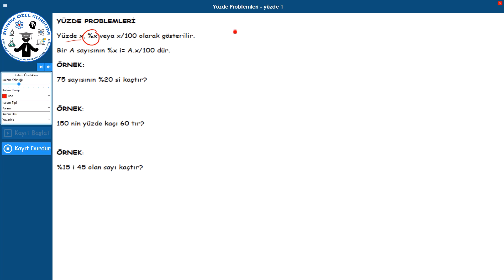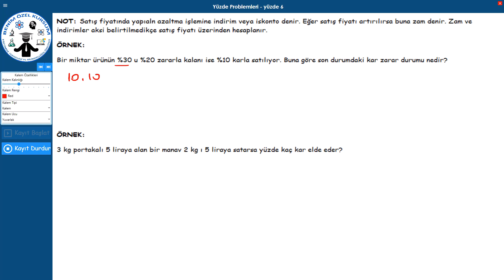Yüzde Problemleri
Eğitimde Teknoloji ve Bilimselliğin Öncüsü Benim Özel Kursum Kurumsal Kanalına Hoşgeldiniz. Örnek Videolarımıza, Soru Çözüm Sistemimize, ÖĞRETMENE SOR SİSTEMİ, Yapay Zeka Eksik Tamamlama ve Soru Tahmin Sistemi ve Daha Bir Çok Özelliğin Tanıtımına Buradan Ulaşabilirsiniz